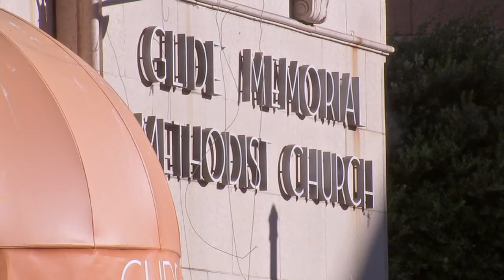SF's GLIDE Memorial Church hosts outdoor Thanksgiving Meal For Those in Need Amid Pandemic 11-26-20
With the nation in the grips of a coronavirus surge, GLIDE Memorial Church in San Francisco has raised the tent on a new outdoor Thanksgiving tradition.